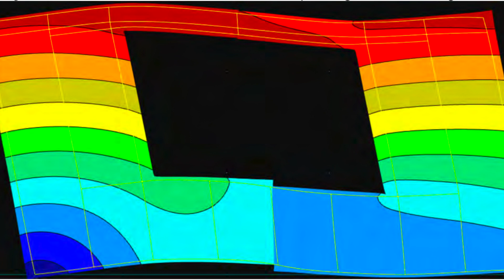Comportement porteur des constructions en bois à plusieurs étages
🏚️ La construction parasismique 🏗️ est une obligation d'un point de vue technique, normatif et juridique🧑‍⚖️⚖️ . Avec des espaces généreux au rez-de-chaussée et de grandes ouvertures dans les façades, l'architecture contemporaine constitue un défi pour la construction en bois 🪵 en ce qui concerne le concept de contreventement.

Les auteurs Martin Geiser et Lukas Kramer ont étudié  à la Berner Fachhochschule BFH la faisabilité de l'approche "murs avec ouvertures et rigidité adaptative" à l'aide de simulations FEM et d'essais 1/1 en termes de rigidité, de comportement structurel et de ductilité.

Le projet a été soutenu par l'Encouragement de la Soutien à la Recherche Forêt et Bois en Suisse (FOBO-CH) de l'Office fédéral de l'environnement OFEV et par la Conférence sur la forêt, la faune et le paysage KWL des cantons.